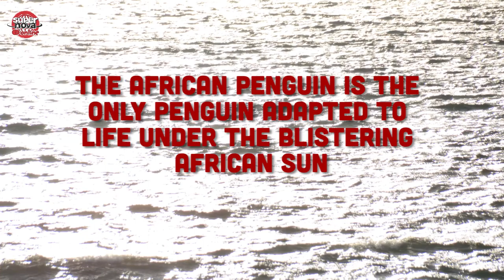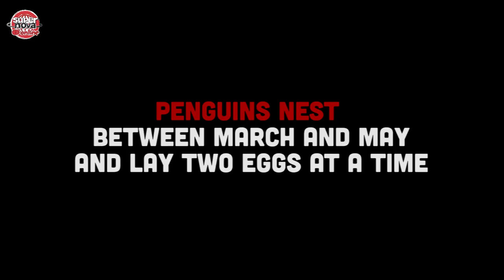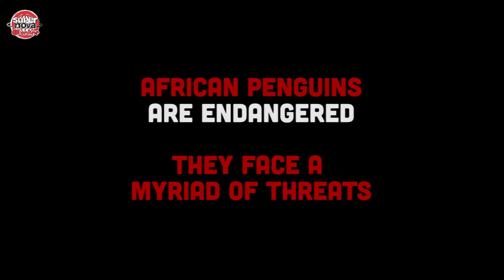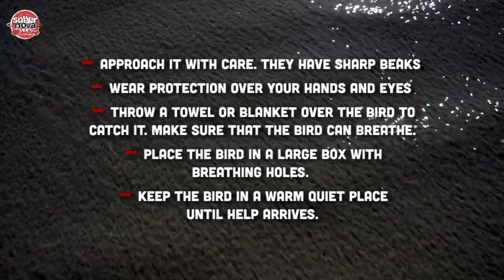The African Penguin - A Supernova mini documentary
Boulders beach, at the southern most tip of the African continent is home to a variety of wildlife and endemic birds.
It is also home to a rare and loveable character, the African penguin.
Penguins live on a range of 24 islands from Namibia to Port Elizabeth in the Eastern Cape.
The Boulders beach colony in Simonstown is the largest land-based colony and one of the only places that people can get up close to observe these adorable creatures.
Of the 18 penguin species, the African penguin is the only one adapted to life in the blistering African sun.
Penguins spend most of their lives at sea, coming back to land to nest and to malt.
Penguins malt for 3 weeks every year. Malting penguins are not waterproof, so they spend most of the day finding shelter from the baking sun.
The pink patch of skin above the eye helps cool the penguin’s blood down on hot summer days.
Other penguins spend a lot of their day keeping cool in the water.
Meanwhile back on land, some are focused on competing for mates.
Penguins nest between March and May and lay two eggs at a time.
Both parents incubate the eggs and help the chicks.
While the parents are out fishing, they leave their chicks in crèches.
Here the chicks learn to explore the world around them and learn skills that will be important in life in the colony.
It’s tiring work, growing up and chicks soon get hungry.
At feeding time, the parents come back to land with fish-filled bellies.
They regurgitate partially digested fish into the mouths of their young.
Chicks are ready to leave the colony and hunt for themselves after two to four months.
They reach maturity at about 4 years old.
Adult penguins are master swimmers and master hunters.
They are adapted to a life in the ocean.
Their large webbed feed are used for paddling to over 20 km out to sea, while their stiff wings are used as flippers underwater.
Their short, dense waterproof feathers keep them dry and streamlined.
They can reach up to 20km per hour under water and dive for up to 2 and a half minutes, hunting for small fish, like sardines and anchovies as well as squid and small crustaceans.
African Penguins are endangered.
In the water, they face a myriad of threats, including natural predation from orcas, sharks and cape fur seals.
As well as human threats such as over fishing, oil slicks from shipwrecks and pollution of the water.
On land they face natural predation from mongooses, leopards and caracals. Development around their colonies protects them from predators, but also causes a degradation of their habitat.

When an animal is endemic, it exists nowhere else on Earth. Even a small natural or human-induced disaster could see the African penguin go extinct.
If you find a an injured, sick or oiled seabird:
 - Approach it with care. They, have sharp beaks.
- Wear protection over your hands and eyes.
- Throw a towel or blanket over the bird to
catch it. Make sure that the bird can breathe.
- Place the bird in a large box with breathing holes.
- Call one of the SANCCOB 24 hour Sea bird Rescue Centres.
- Keep the bird in a warm quiet place until help arrives.
African Penguins are a South African treasure, and it’s our responsibility to protect them and their habitats.
That means protecting the whole coastline, protecting the fish and keeping their water clean.